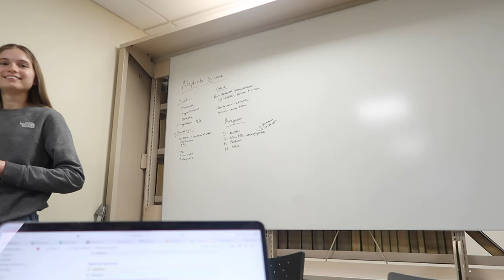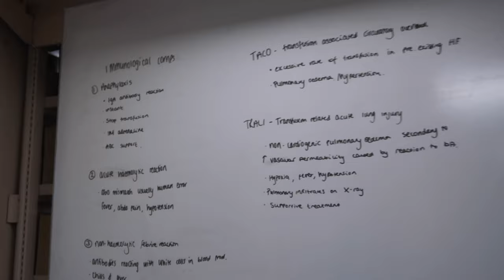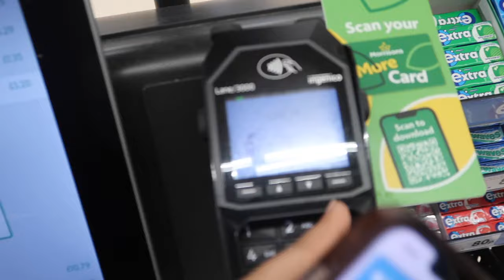Study vlog | Productive days studying during exam season + what's in my uni bag 📚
January exams are here :(

✨ Find me!